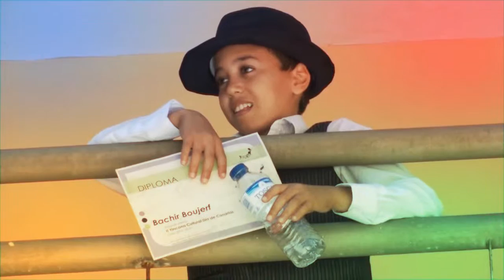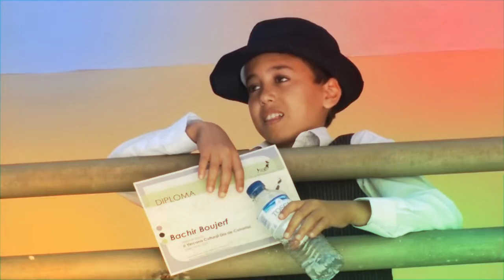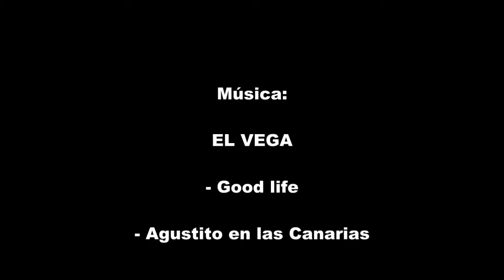IES JANDÍA - 2015 - DÍA DE CANARIAS (3ª PARTE)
Exhibición de lucha canaria, ordeño de cabra majorera, bola canaria, "fotocall" canario, premios concursos y música típica canaria. ¿Qué más quieres, morena?